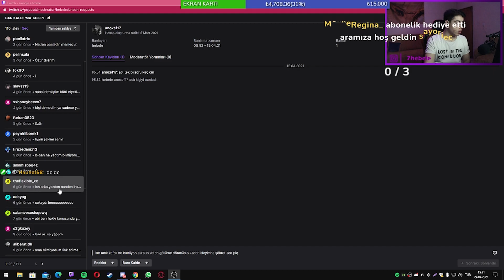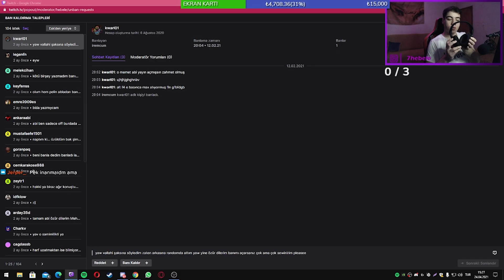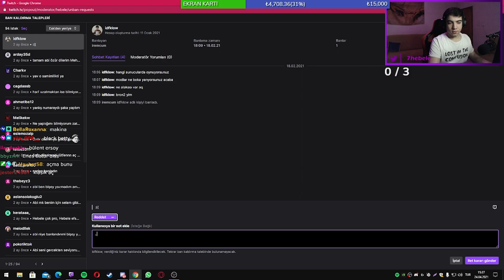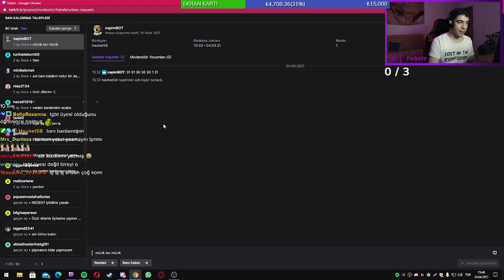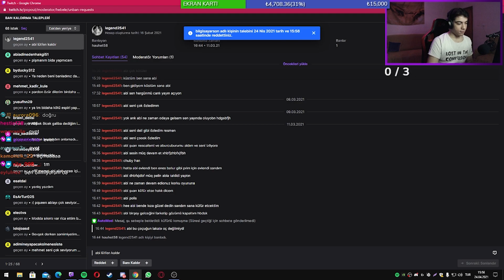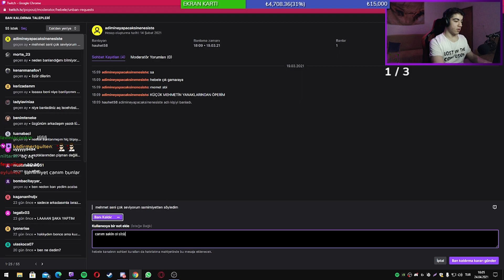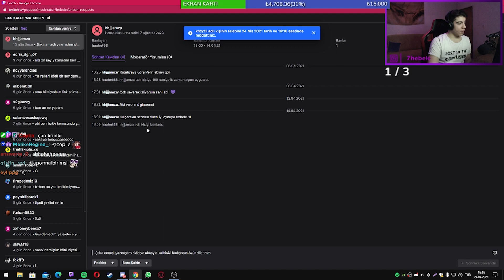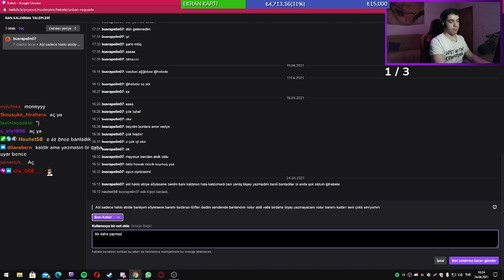HEBELE - BAN KALDIRMA TALEPLERİNE BAKIYOR!